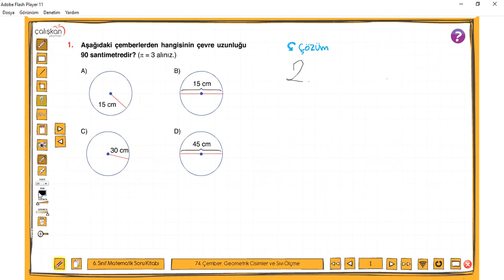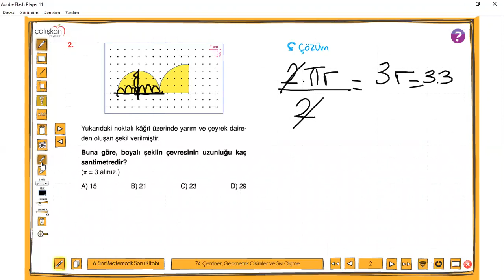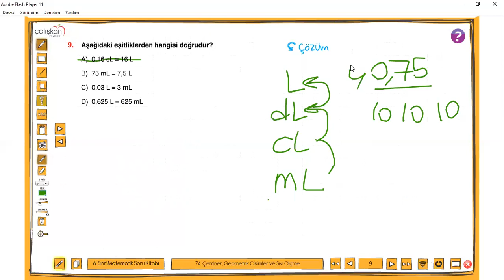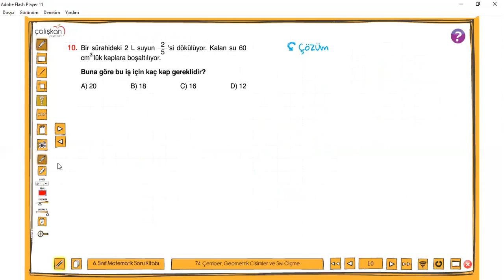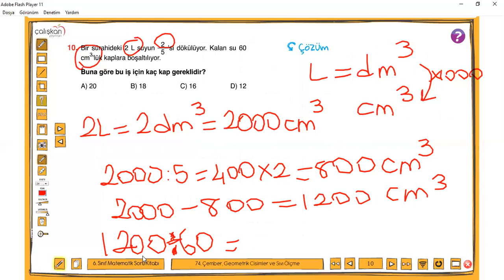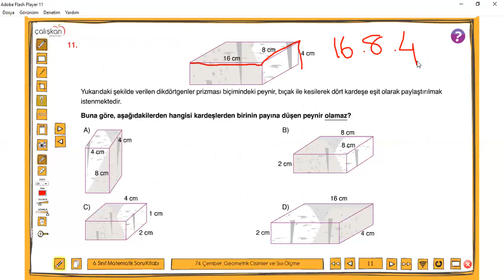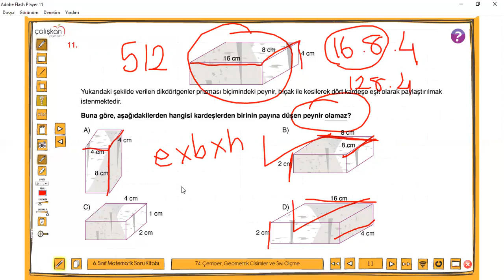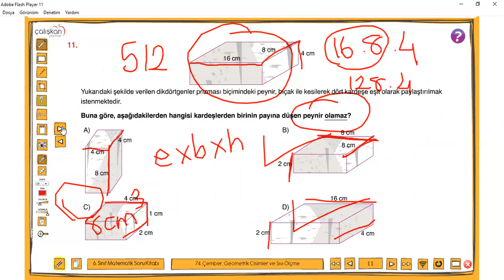6. Sınıf - Matematik - Genel Tekrar Soru Bankası Test-74